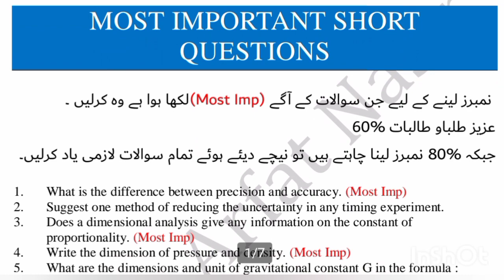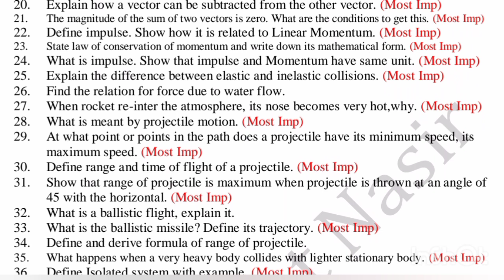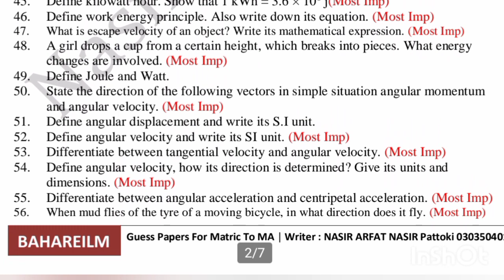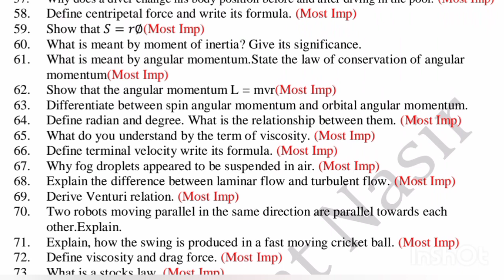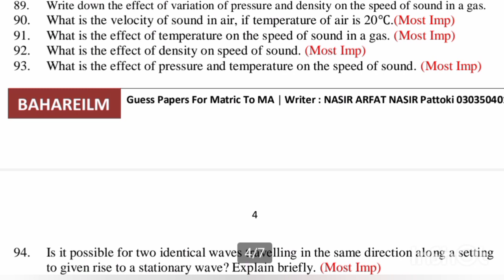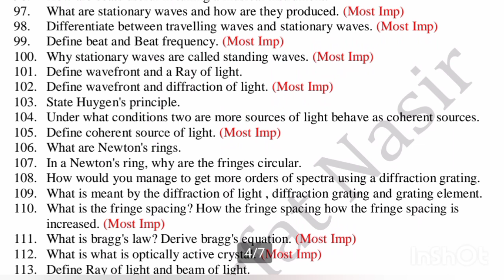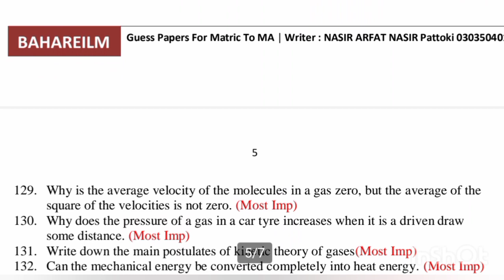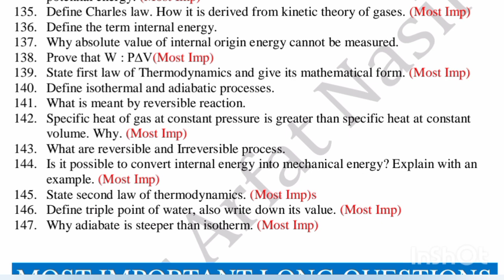Physics First Year ALP Important Short Question Guess 2021, 1st Year Physics Smart Syllabus Guess